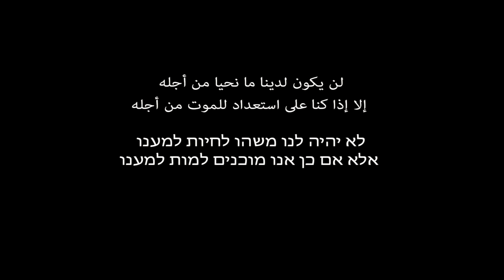الليلة الأخيرة / הלילה האחרון - اخراج: علي أسدي / ali assadi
מכללת "מנשר לאמנות" תל אביב
התרגיל הראשון לסמסטר א׳ שנה ב׳, בימוי קולנועי
במאי: עלי אסדי
التمرين الدراسي الأول للفصل الأول، في السنة الدراسية الثانية للأخراج السينمائي
اخراج: علي اسدي